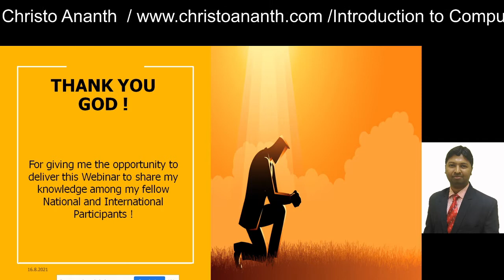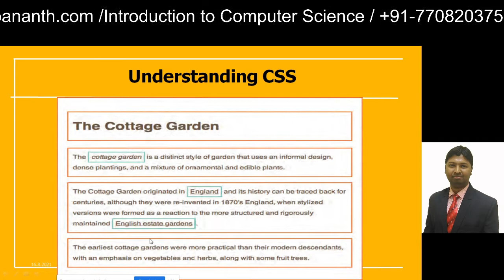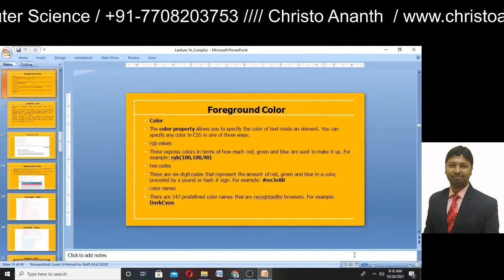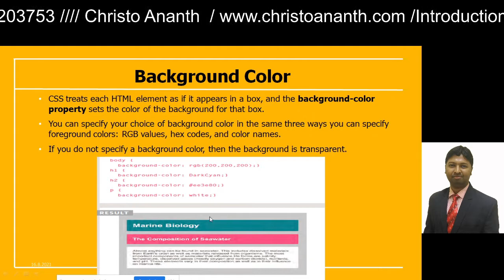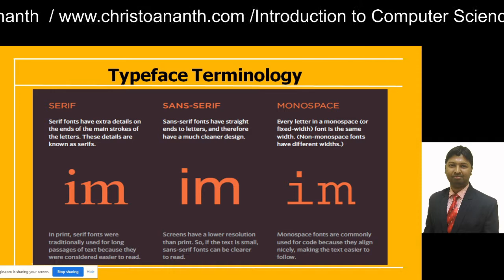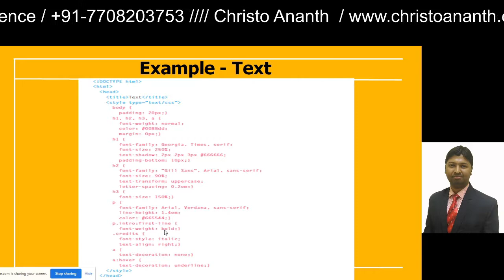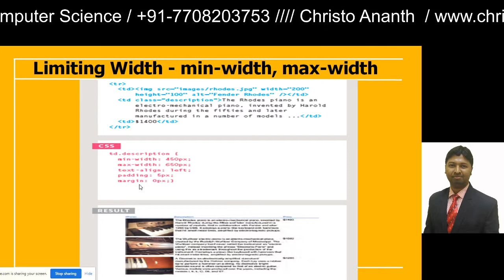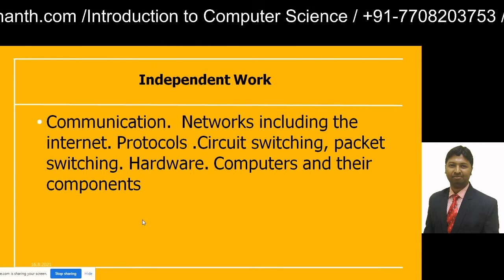Christo Ananth - CSS - Introducing CSS, Color, Text, Boxes - Introduction to Computer Science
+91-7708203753